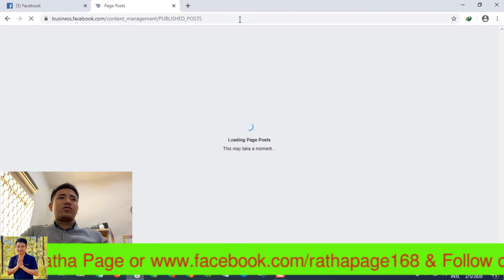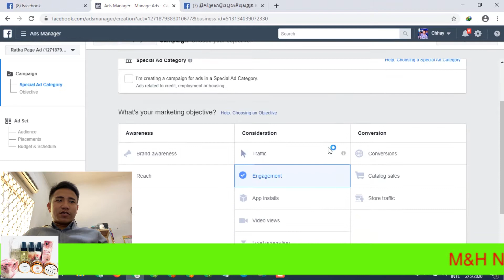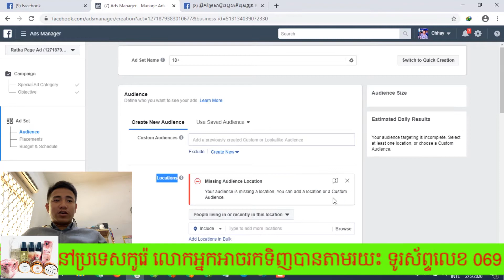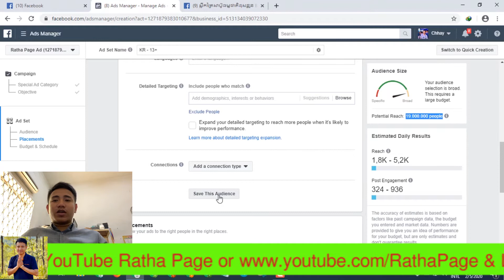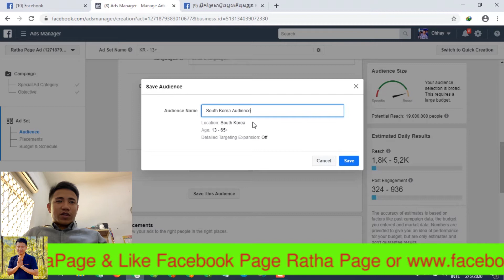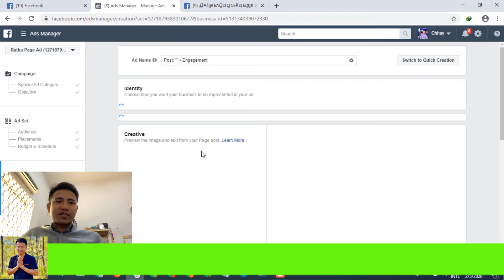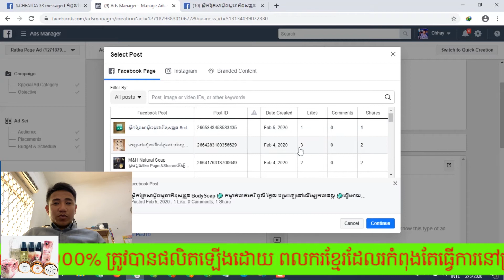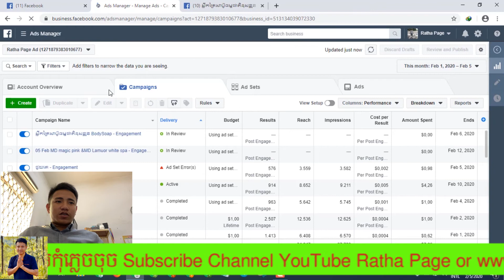របៀប Boost Post ក្នុង Facebook Page ចំណាយលុយតិចទទួលបានលទ្ធផលច្រើន Part 2